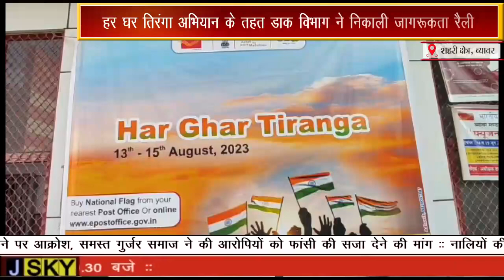हर घर तिरंगा अभियान के तहत डाक विभाग ने निकाली जागरूकता रैली